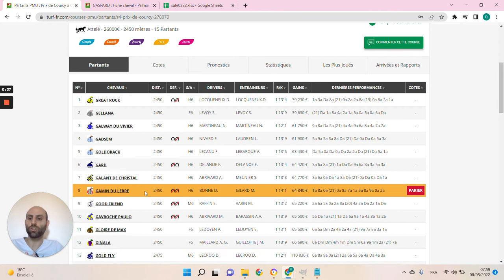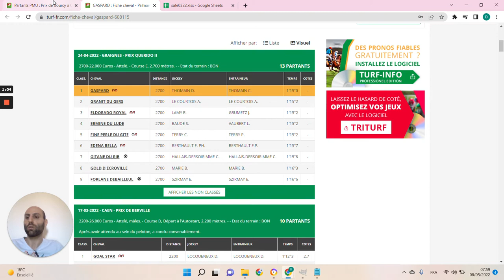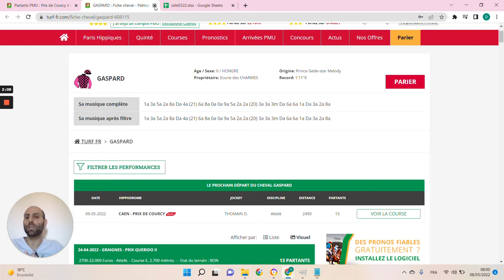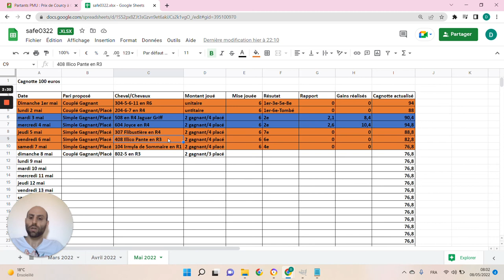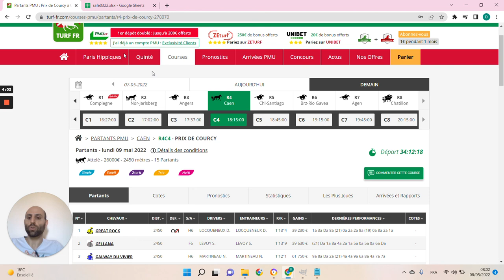🔥1 jour 1 pari 🔥 Pronostic du 09/05: Bien parier et gagner aux courses hippiques !